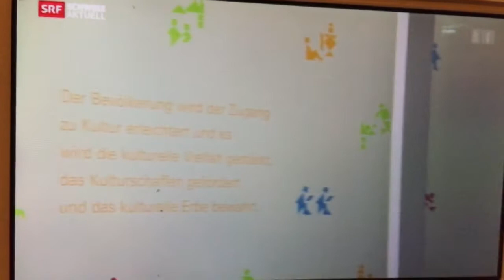Bundesgericht und Inklusion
Autismus ist nämlich alles andere als eine seltene oder gar exotische Andersartigkeit !!!